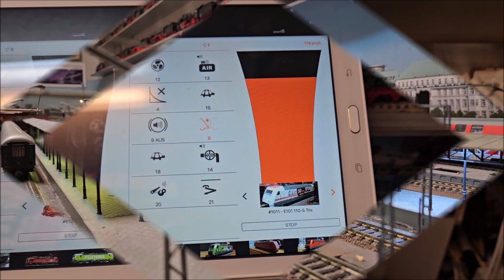October Update new trains from Roco and Trix and visit to the MiWuLa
Finally a new video with some new trains, a little bit of running trains and some videos of my visit to the Miniatur Wunderland in Hamburg.